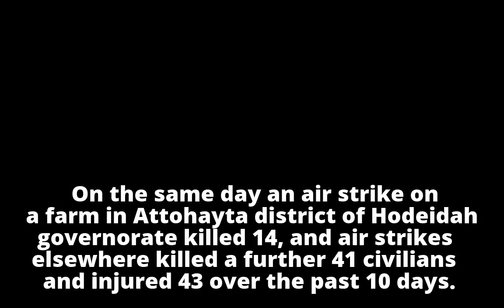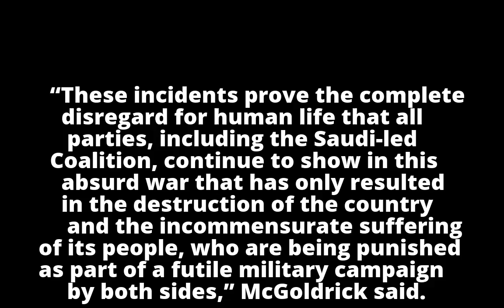UN says Saudi-led coalition raids in Yemen kill 109 civilians